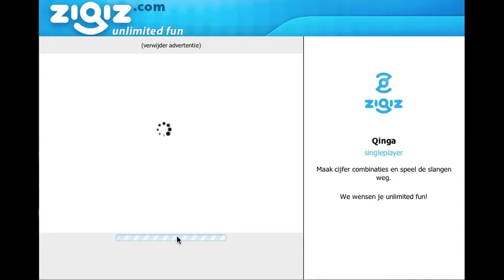Zigiz Games: Qinqa